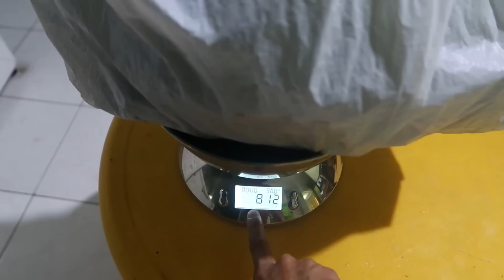Ep. 281 Asiknya punya sayuran di rumah tuh ini | Kale beranak terus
Order benih-benih sayuran, compost bag, planter bag silahkan hubungi momi di :
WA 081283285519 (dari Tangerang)